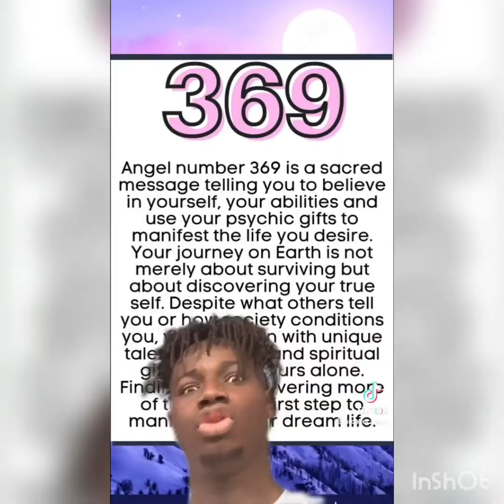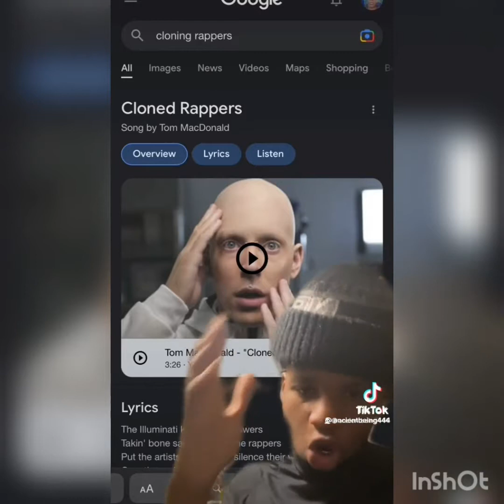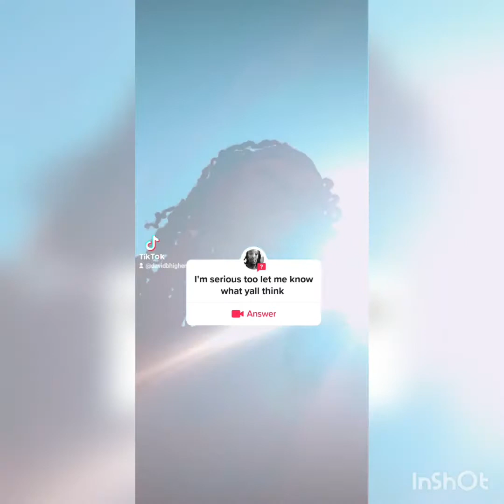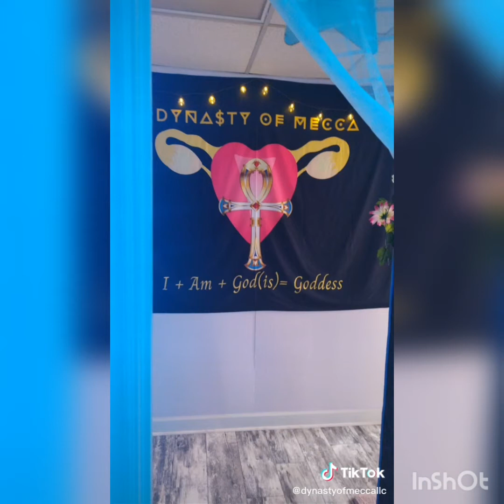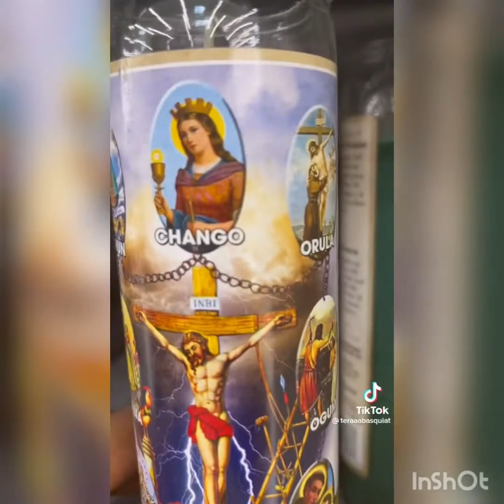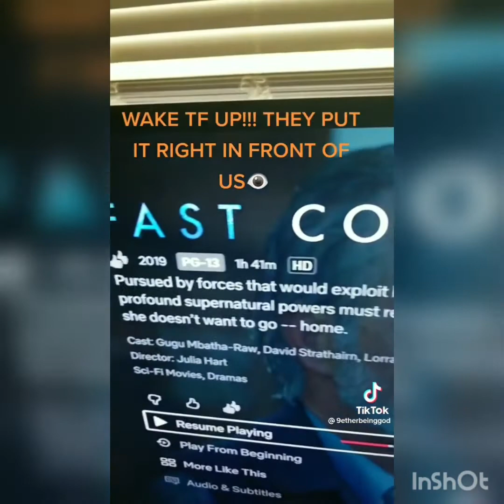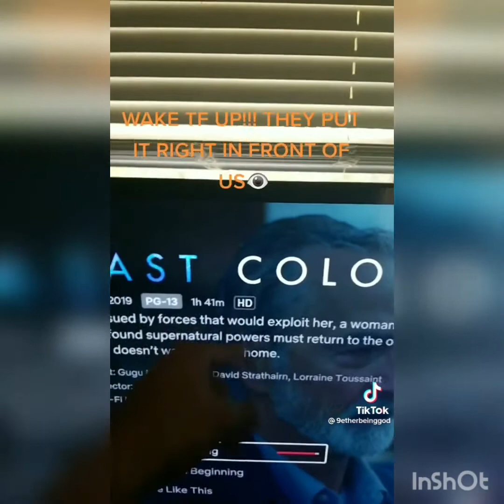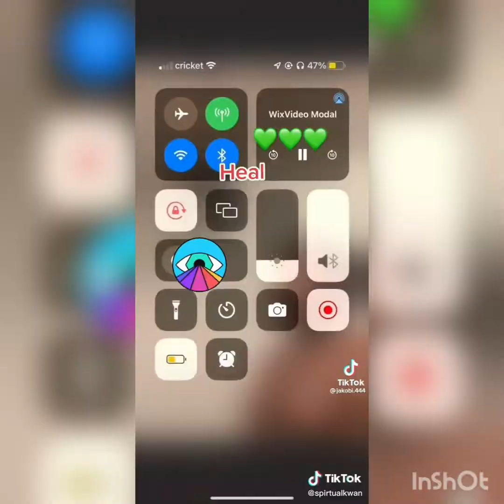woke tiktok videos pt2 tap in family